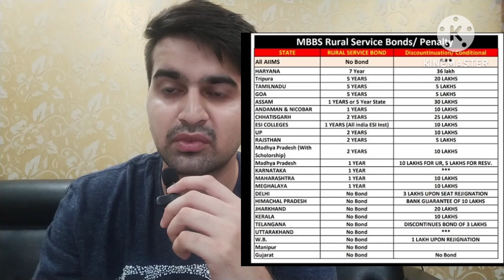Bond in MBBS | Service and seat leaving Bond | Bond in AIIMS |NEET PREMIUM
Bond in MBBS
bond in AIIMS
mbbs service bond
mbbs seat leaving Bond
bond in uttarpradesh
bond in India Govt medical College
haryana mbbs bond policy
haryana mbbs seat
mbbs bond policy
govt mbbs seats in haryana
AIIMS cutoff
AIIMS expected cutoff
neet 2023 results
options after neet
 carrier after neet
life in medical College
life in AIIMS
carrier other than MBBS
carrier in biology
neet results
neet counseling
neet admit card
Aiq counseling
state quota counseling
neet 2023 expected cutoff
cutoff marks for neet
got admission in government medical College
all india quota neet counseling
aiims counseling procedure
all india quota counseling procedure
state quota counseling procedure